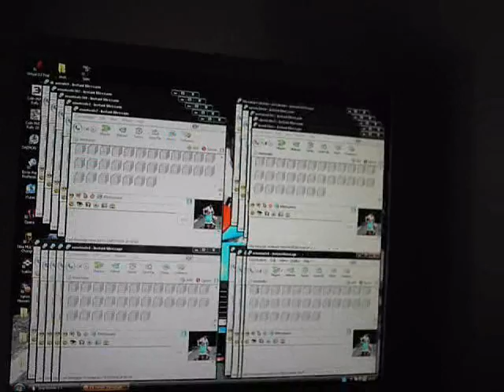Bot By @gent haker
boting haker yahoo id meu dj_diablo_22 tutorial oferit de Hak3r @gent